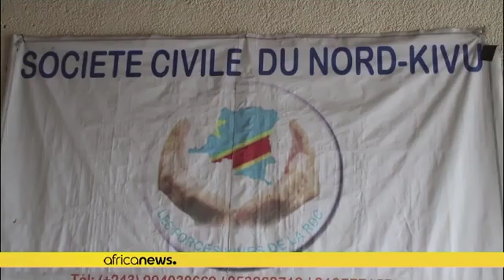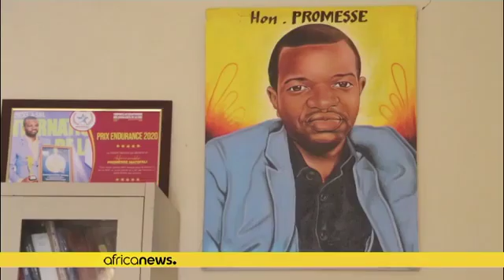Sécurité.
Les problèmes de l'insécurité à l'est de la RDC(en province de l'ituri).